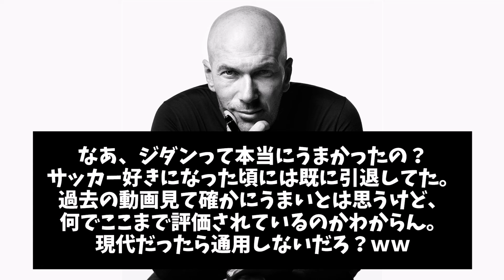ジダンって本当にうまかったの？（スーパープレイを添えて）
ジダンが日本には中田しかいないって言ってたときは、中田ってすげーってなりました。

ジダンの凄さを独自の視点から発信することを目的としています。